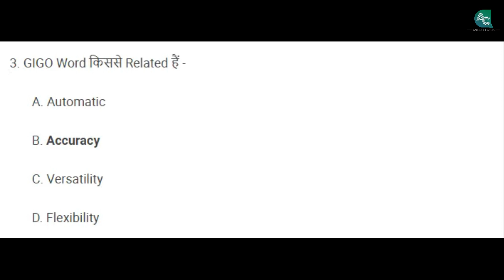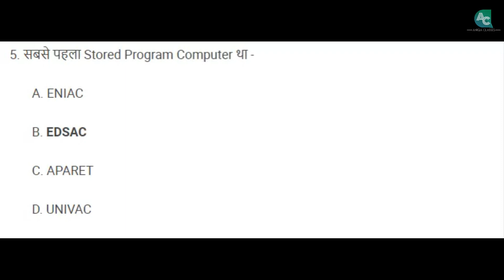Computer Fundamental question in Hindi || NCVT EXAM || COPA ITI || 2020 Aniqa Classes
Check Description - - - - - - - - - - - - - - - - - - - - - - - - - - - - - - - - - - - -

Computer Fundamental Question in Hindi || कंप्यूटर वालो के लिए हिंदी में

इस video के तथा नीचे दिए गये link के video को जरुर देखें और College, School studentsके साथ share जरुर करे |